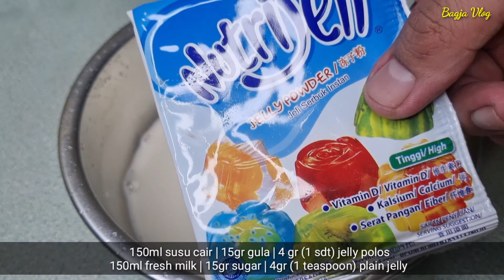PUDING JUS SEMANGKA | SEGER BANGET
Semangka di bikin jus, udah biasa, yang ini semangka di bikin puding... luar biasa

     Bahan-bahan  |   Ingredient
-   600 ml jus semangka
    600 ml watermelon juice
-   60 gr gula pasir
    60 gr sugar
-   1 sachet ( 15 gr ) jelly tanpa rasa
    1 sachet (15 gr) plain jelly

-   150ml susu cair
    150 ml fresh milk susu
-   15 gr gula pasir
    15 gr sugar
-   4 gr ( 1 sdt ) jelly tanpa rasa
    4 gr (1 teaspoon)  plain jelly

-   200 ml air
    200 ml water
-   1 sdt jelly polos
    1 teaspoon plain jelly
-   20 gr gula
    20 g sugar
-   pewarna makanan hijau